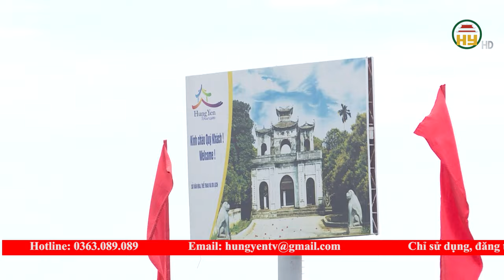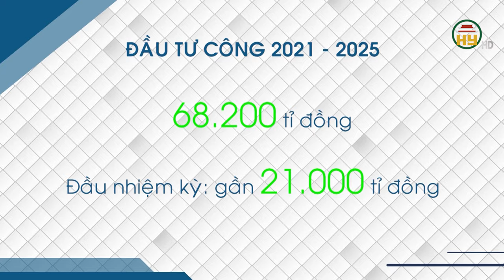Kế hoạch vốn đầu tư công trung hạn đạt kỷ lục trên 68.000 tỉ đồng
Hưng Yên TV | Qua 6 lần điều chỉnh, bổ sung, hiện kế hoạch vốn đầu tư công trung hạn 5 năm giai đoạn 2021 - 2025 của tỉnh Hưng Yên đạt kỷ lục trên 68.000 tỉ đồng, gấp hơn 3 lần so với đầu nhiệm kỳ.
Địa chỉ: 164 Nguyễn Văn Linh, thành phố Hưng Yên, tỉnh Hưng Yên
Tiktok: Truyền hình Hưng Yên
Facebook: Đài Phát thanh và Truyền hình Hưng Yên
Zalo: Đài PTTH Hưng Yên